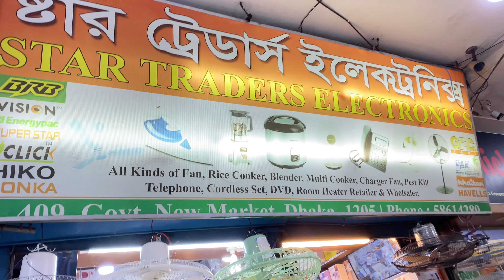Indian Havells ceiling fan || Havells Saggital ceilimg fan price in banglades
Havells is a well-known brand in the market for its high-quality ceiling fans. Havells ceiling fans are designed to provide maximum comfort and efficiency while consuming minimum power. These fans come in various sizes, styles, and colors to suit different interior designs.

The blades of Havells ceiling fans are made of high-quality materials like aluminum, wood, or plastic, which ensure smooth and noiseless operation. The motor of the fan is also designed to provide high-speed performance while being energy-efficient.

Havells ceiling fans come with features like remote control, adjustable speed settings, and timer function, making them convenient to use. The fans are also equipped with advanced technologies like BLDC motors, which make them more efficient and durable.

In addition to their functional features, Havells ceiling fans also come in stylish designs that can enhance the look of any room. These fans are available in various colors and finishes, including matte, glossy, metallic, and wooden finishes.

Overall, Havells ceiling fans are a great investment for anyone looking for a high-quality, energy-efficient, and stylish fan for their home or office.